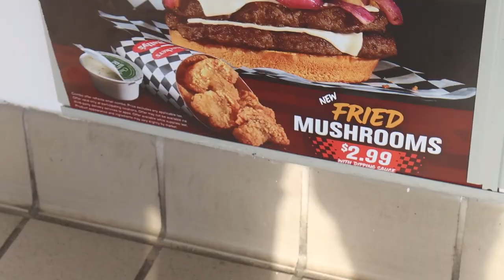Checker's Fried Mushrooms!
Rally's/Checker's brought out a NEW menu item... fried mushrooms. It's time.

~ Outro By: @badsheeran ~